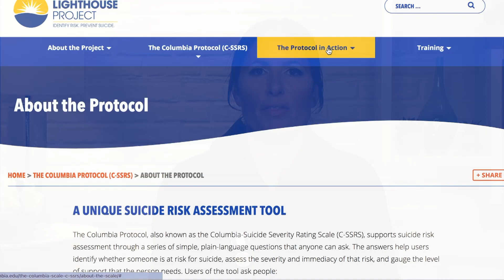Find Out How Asking A Few Simple Questions Can Prevent a Suicide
The national suicide rate is the highest it has been since 1986, and in the United States, more people die by suicide than traffic accidents, making it clear that suicide is a national public health issue. The stigma surrounding suicide, however, causes a lot of people to suffer in silence. But, what if there was a way to identify these individuals? Here to discuss the importance of screening for suicide, to get help to those who need it most, is Dr. Kelly Posner Gerstenhaber, founder of the Columbia Lighthouse Project and creator of the C-SSRS (a suicide ideation detection tool).